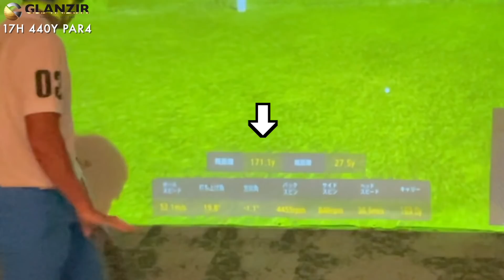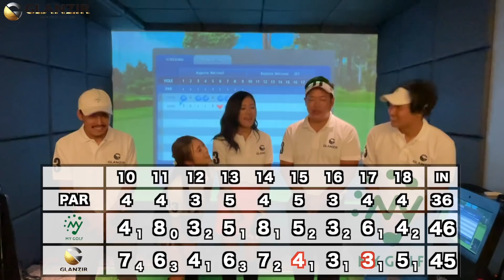250Yをアイアンで乗せれるとモテます。w (告知があるので最後まで見てね！)【ゴルフ 飛距離】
★告知★
この度GLANZIRにご来店の方先着20名様限定で
マイゴルフのさしみとBONちゃんのサイン入り色紙をプレゼント！
店長及びスタッフの方に
「MY GOLF(マイゴルフ)を見た！」
とお伝えください！
先着20名様限定でなくなり次第終了となります。
ぜひGLANZIRに遊びに来てください！

愛知県刈谷市に新しくオープンしたという
「飲んで歌ってダーツしてゴルフできるBAR」、
その名も『GLANZIR-グランジール-』のプレオープンに
招待頂いたので遊びに行ってきました！！

豪華女性ゲストとまさかのゲストが乱入し、
熱い闘いが始まる？？

撮影協力

『GLANZIR -グランジール- 刈谷』
愛知県刈谷市相生町2-30-2  TRUNK刈谷3F

GLANZIRのオリジナルグッズはこちら！⬇︎
『GLANZIR公式オンラインショップ』

サポート企業

心地よい空間と「とき」を提供する真心込めた内装施工
『株式会社イクシー様』

Aim for the best
『株式会社ZENITH様』

PGA公認トーナメントプロゴルファー
2018~2019年、AbemaTVツアーで活躍。
GOLFASオンラインコミュニティ所属プロ

小川将生プロ (ゲスト)…@masaki.g67
富士スタジアムゴルフ倶楽部所属
身長180cm、体重100kgの体格から放たれる平均飛距離は300Yを超える。
持ち味はそのダイナミックなゴルフだけにとどまらず、
グリーン周りの繊細なアプローチの引き出しが多く、
マイゴルフ初登場時から「アプローチソムリエ」と敬称されている。
GLANZIRのオーナーさんと知り合いで今回の動画に急遽参戦することになった。

KUMI… @kumi.golf
ゴルフコンパニオン
平均スコア80前後、ベストスコアは脅威の71(赤)。
お茶目なキャラと振りの良さのギャップが特徴的。
ラウンド同行依頼はInstagramのDMにて❤︎
【KUMIのInstagram】

SEIKA… @seikahikita
アマチュアゴルフ女子
ゴルフや飲み会、宴会に女性を派遣する会社、
『エレガント・フラワーズ』代表
平均スコア80前後。
鋭い振りから繰り出されるドライバーショットの
平均飛距離は200Yを超える。
【エレガント・フラワーズのInstagram】

実方宏介… (じつかたこうすけ)
真樹ジムAICHI所属、ヘビー級K-1ファイター
1997年、愛知県豊田市生まれ。
パワフルな攻撃とタイ人トレーナー仕込みのムエタイテクニックを武器とする
ヘビー級重撃ファイター。
ヘビー級とは思えないスピードから繰り出されるキックがその強さの秘訣。
現在は第2代BigBangヘビー級王者として活躍している。